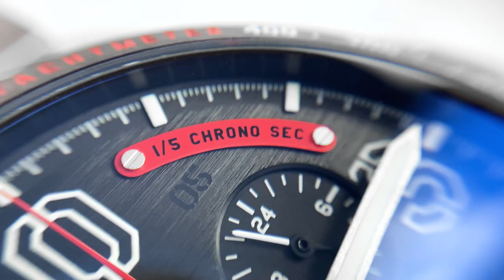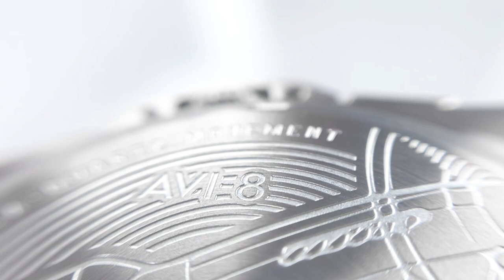UNBOXING | AVI-8 P-51 Mustang Blakeslee Chronograph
Este reloj AVI-8 P-51 Mustang Blakeslee Chronograph se presenta como homenaje al coronel Don Blakeslee durante la Segunda Guerra Mundial. Se trata, como es propio de la marca, de una pieza llena de detalles dedicados al mundo de la aviación. Esta pieza elegante y robusta cuenta con cronógrafo y taquímetro, así como una esfera de múltiples capas creando un diseño muy característico, todo ello en una caja de acero inoxidable con movimiento de cuarzo, y un brazalete que culmina en un cierre desplegable con pulsadores.